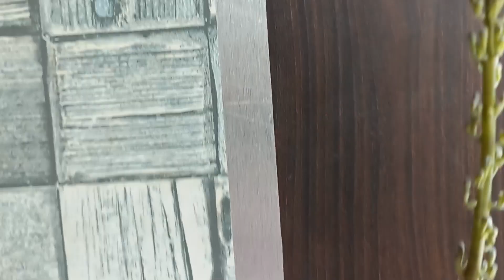Snake plant me First time flowering n propogation